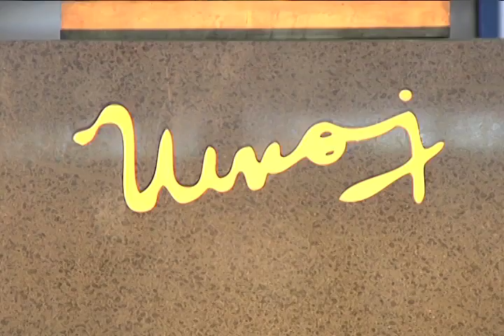Ceremonial Wreath-laying for the 30th Death Anniversary of Sen. Ninoy Aquino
NAIA Terminal 3, Pasay City
21 August 2013

In celebration of the 30th death anniversary of former senator and opposition leader Benigno "Ninoy" S. Aquino Jr., the entire nation today commemorates the life of an icon whose courage and determination caused the end of a dictatorship.

Three years ago, when the bust of the late senator was installed at the departure area of the Ninoy Aquino International Airport Terminal 3, wreath-laying ceremonies had been held in honor of his heroic deeds and undying legacy. For this year's commemoration, EDSA People Power Commission (EPPC) Chairman Executive Secretary Paquito Ochoa Jr collaborated with Manila International Airport Authority (MIAA) General Manager Angel Honrado and former Press Undersectrary Deedee Siytangco to reunite the "old guards" of the late Senator Ninoy: the Cory Veterans, the Chino Roces Foundation, MABINI Lawyers and other groups who stood with the senator in his battle against the dictatorship.

The event was joined by Senator Paolo Benigno "Bam" Aquino IV as he gave his short remarks in behalf of the Aquino family.